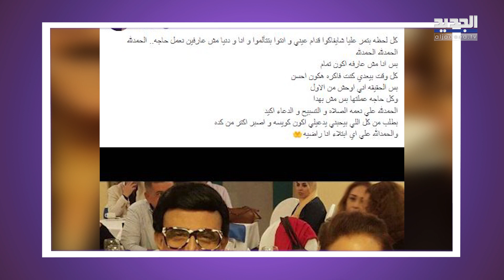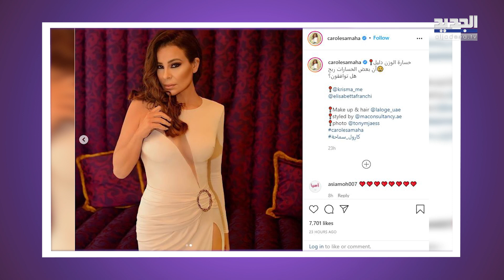سلاف فواخرجي و ايمي سمير غانم تبكيان الملايين.. كارول سماحة ليست هي في احدث ظهور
استذكرت الممثلة السورية سلاف فواخرجي أجمل أيامها مع والدها الراحل الناقد السينمائي السوري محمد فواخرجي بطريقةٍ مؤثرة.
كذلك، وجهت الممثلة المصرية ايمي سمير غانم رسالةً مبكية لوالديها الراحلين طالبةً من جمهورها مساعدتها لتخطي هذه المحنة.
أمّا كارول سماحة فقد صدمت الجمهور في أحدث ظهور لها على مواقع التواصل الاجتماعي، بدت وكأنها ليست هي. التفاصيل الكاملة تتابعونها في الجولة الفنية التالية: